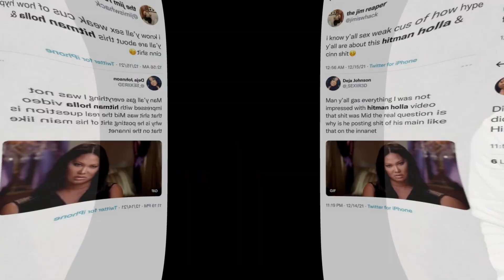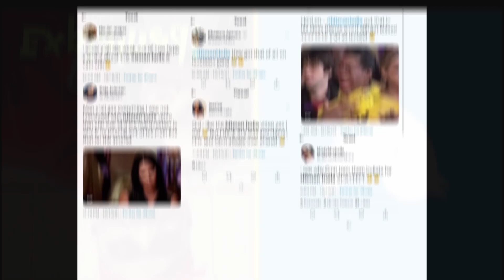HITMAN HOLLA’S ‘CLOSE FRIENDS Twitter Video xplained - Get Whole Details l Mk News - Sunil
Breaking News:-Hitman Holla Cinnamon Twitter Video xplained - Get Whole Details
FANS SHOCKED AS EXPLICIT VIDEO LEAKS FROM HITMAN HOLLA’S ‘CLOSE FRIENDS’
American rapper Hitman Holla is the talk of the internet this week after an explicit video of him and his girlfriend appeared online

Fans claim that the rapper posted the clip to his ‘close friends’ Story on Snapchat and it was then screen recorded and leaked by one of his friends

Fans are shocked by the initmate video, which he won’t be linking in this article, and have been taking to Twitter to react
EXPLICIT HITMAN HOLLA VIDEO LEAKS ONLINE
We haven’t seen the video, but according to fans, an x-rated clip of Hitman Holla and his girlfriend Cinnamon is making the rounds on Twitter

The rapper reportedly posted the video to his ‘close friends’ Story on Snapchat, and it has now been leaked by someone on his ‘close friends’ list to Twitter

If you’re unaware, ‘close friends’ is a way of only making a video visible to a select group of people that you have specifically chosen

At the time of writing this, Hitman Holla has not addressed the video on his Instagram or Twitter, and it’s unclear whether he really did post the clip himself

However, the video clearly came from him or someone who had access to his Snapchat account, and it’s sent fans wild on Twitter
Twitter users are shocked by the video and can’t believe that it was actually posted to Hitman Holla’s ‘close friends’

One person wrote: “Hitman holla too weird for posting that lmao Like what in the clout chase?”

“Why tha hell would
post those videos and how’d they still get leaked from his close friends,” said another

A third person added: “I’m late af but was Hitman holla hacked cuz i know he ain’t just post all that on his story”

“Did I like the hitman holla video yes I did, but I think this was intentional Him and Cinn always overshared,” tweeted
Before doing anything. We will repectfully remove it immediately. please don't use YouTube strikes! So much love!